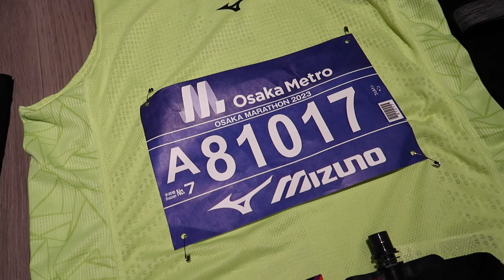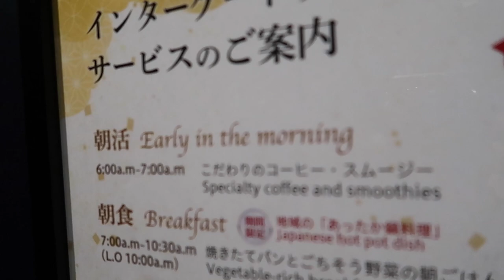I Ran A Marathon In Japan | 2:28 With A GOPRO (Osaka 2023)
Today I ran the Osaka Marathon 2023 in Japan with Mizuno in the new super shoe the Wave Rebellion Pro. A day in my life that i wont be forgetting in a long long time and to come home with a PB was the icing on the cake.